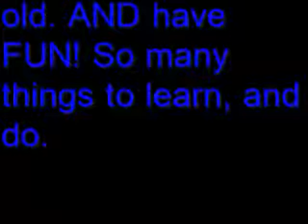Response Vid to joehandsome99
This is a response video to "joehandsome99" I refer to him as Mr. Wizard because of the cool edits he does, AND his help video's on how to do them. My response video was a mistake, but mistake after mistake lead me to a 40+ sec long little video that I kinda liked. The music and sounds effects you heard was made by me with the use of Movie Edit Pro version 12. So enjoy my little 40+ secs of mistakes lol..